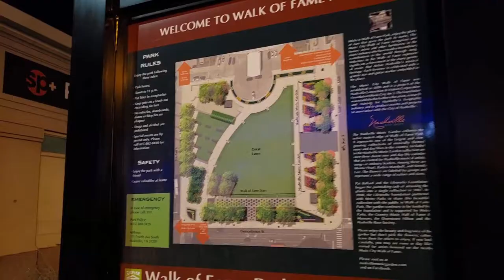Nashville, TN Night Walk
Another adventure no too far from Indiana.